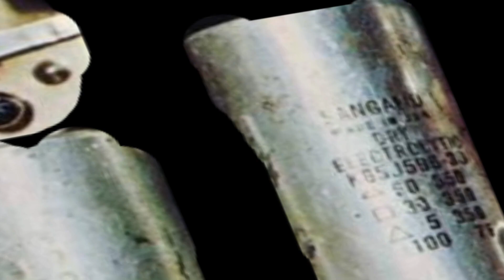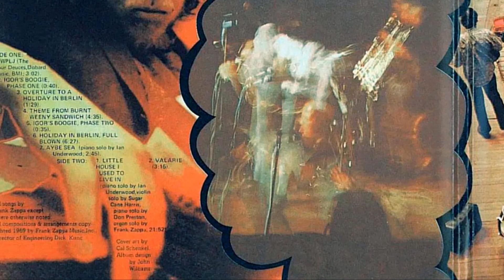ZAPPA - 6 HOLIDAY IN BERLIN FULL BLOWN - WITH EXCITING VISUALS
From the Burnt Weeny Sandwich album, performed by The Mothers of Invention